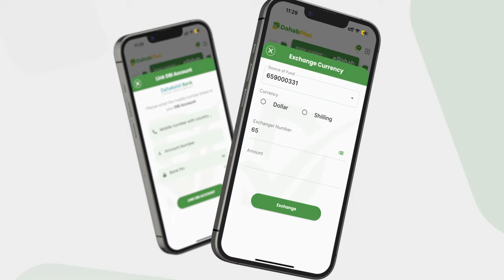Dhalinyaro Soomaaliyeed oo Aayaha beeshooda uga tashaday Uganda.